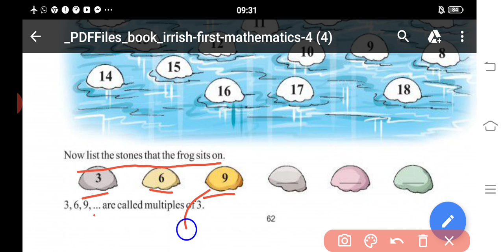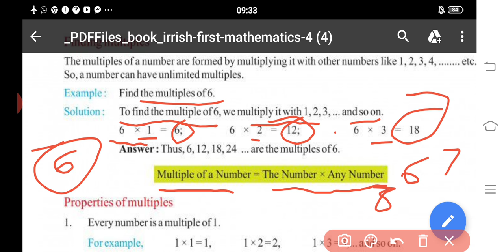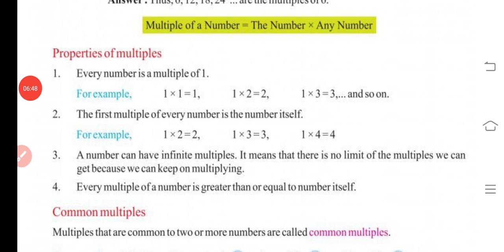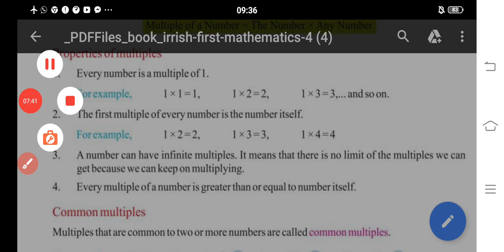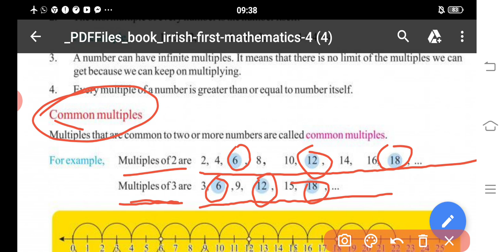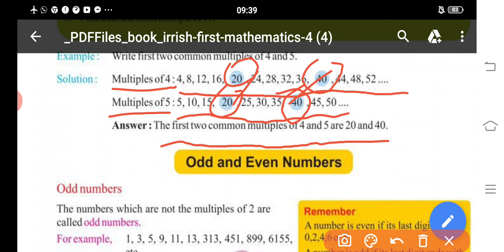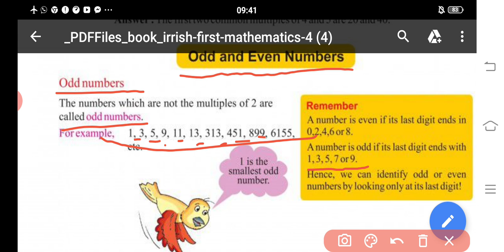4 std Maths Unit:7 Multiples and factors